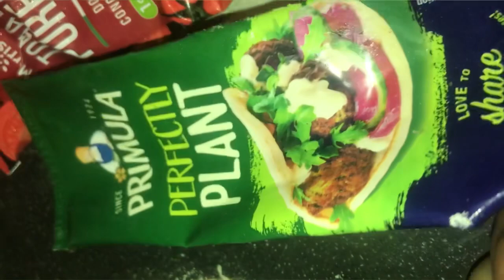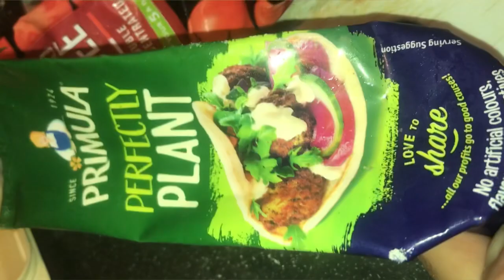Quick and easy meal by MishaBee67